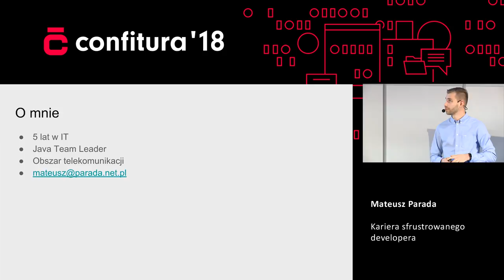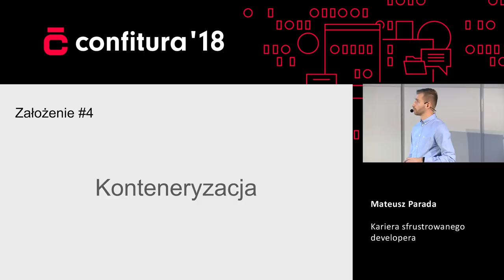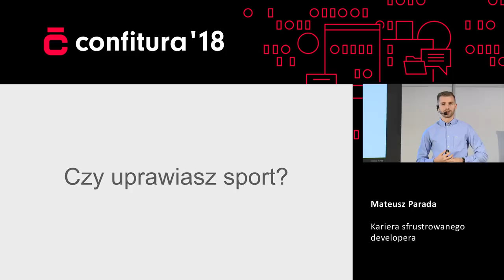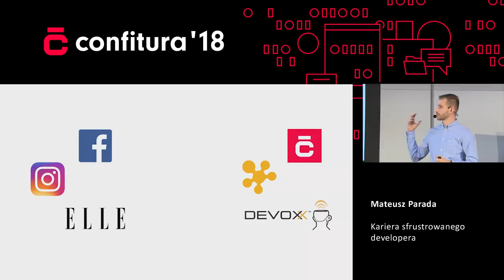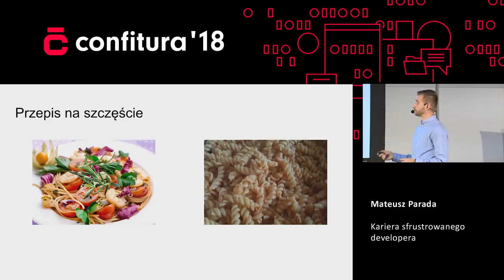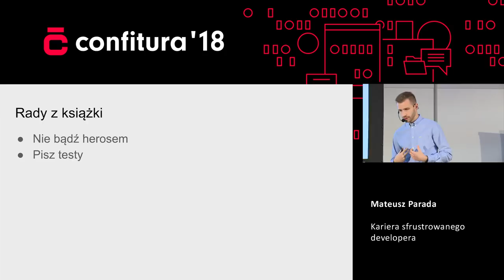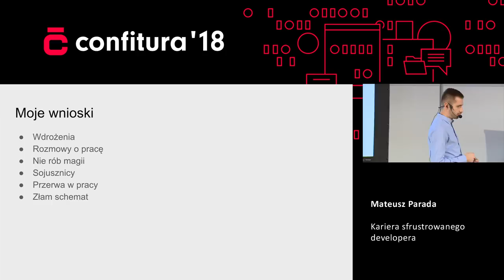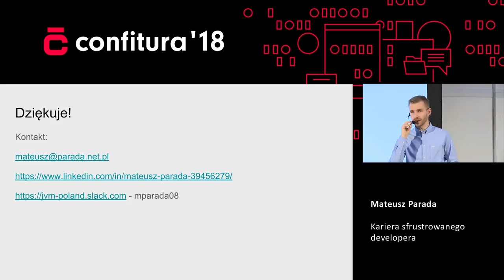2018 - Mateusz Parada - Kariera sfrustrowanego developera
O tym dlaczego chciałem rzucić IT po kilku latach pracy i czułem się wypalony, stając się architektem systemu legacy otarłem się o depresję, przez długi czas oszukiwałem sam siebie, że w pojedynkę mogę zmienić firmę, lecz gdybym wcześniej przeczytał książkę Software Craftsman to mógłbym tego uniknąć. Do przygotowania prezentacji skłoniła mnie informacja przedstawiona na jednym z WJUGów przez Jakub Nabrdalika, o tym, że w sektorze IT prawie co dziesiąta osoba może mieć problemy z depresją oraz podcast Maćka Aniserowicza o podobnym temacie.